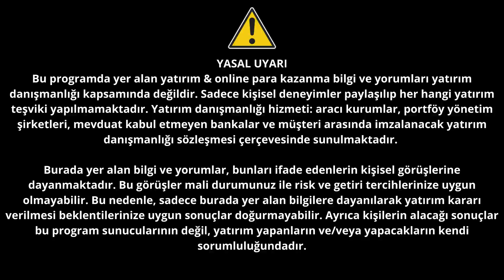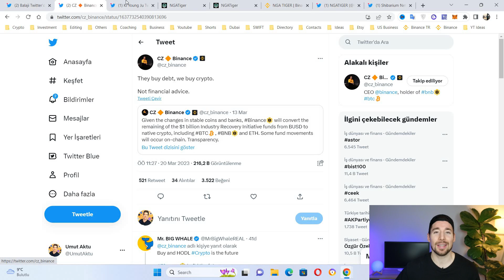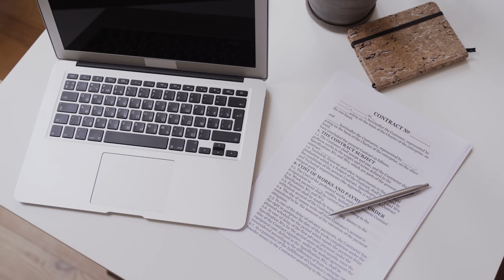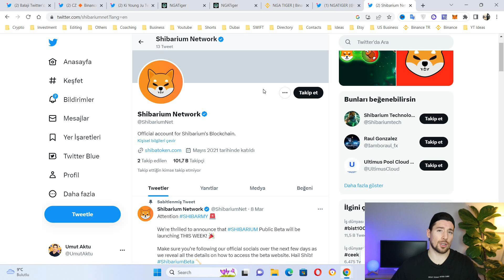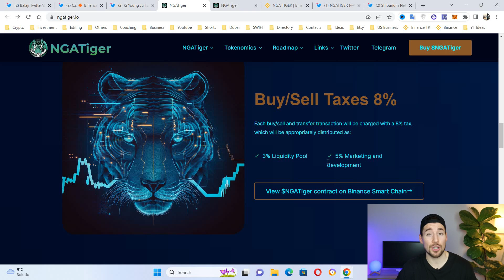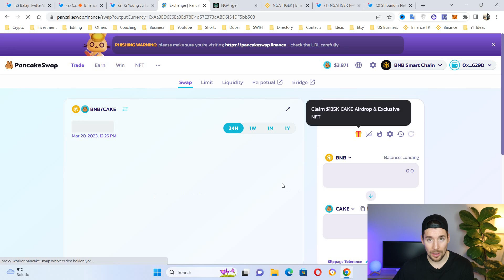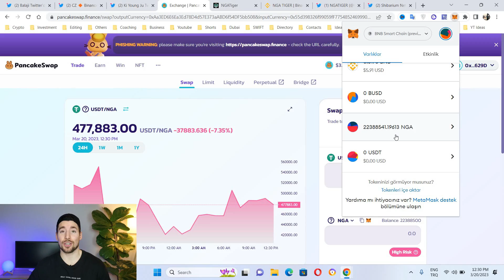15 Günde 400,000$ ve Binance NFT Kabülü Alan Proje - Alman Kalitesi & Boğa Sezonu Başladı mı?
📹Bu video'da Boğa geldimi ve bundan sonra yükseliş mi konuşuyor, Almanya Menşeli daha 15 gün açık olan ama 400,000 Dolar Market Cap'e ulaşmış, 4 borsaya girme hazırlığında NGA Tiger'ı anlatıyor ve 1000 TL 'de yatırım yapıyorum.

Video Bölümleri:
0:00 - Giriş
0:32 - Boğa Sezonu Başladı mı?
2:27 - Binance NFT Kabullü Alman Projesi
7:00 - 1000 TL 'lik Alım Yapıyorum